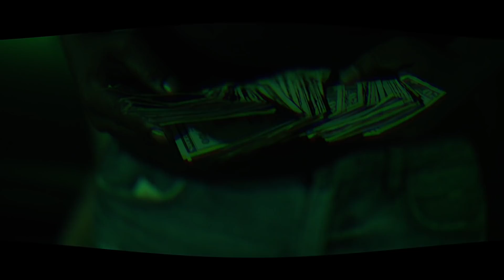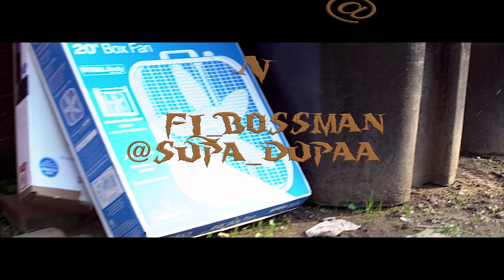NFL BOSSMAN-BANG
Directed By @supa_Dupaa Follow on instagram @NFL_bossman